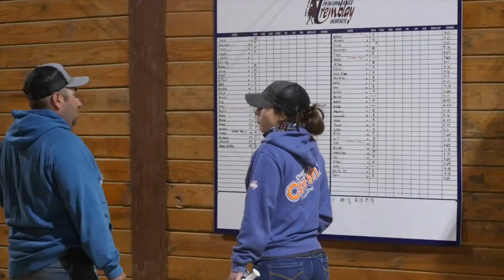Team Tremblay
Tremblay Reining Horses 2020